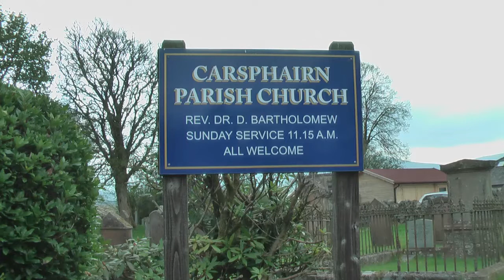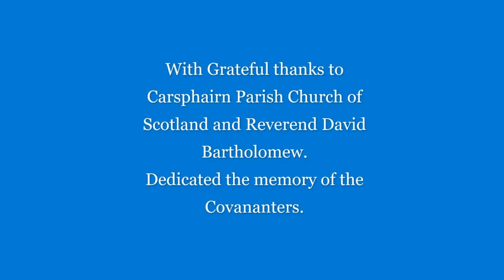Conventicle in Carsphairn Churchyard Sunday 8th May 2022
Remembering the first parish minister of Carsphairn, John Semple, and his support of the Covenanting movement; and two Covenanters associated with Carsphairn parish who were killed - Roger Dunn and Gilbert McAdam. A thank you to Scott Jardine for recording the service.